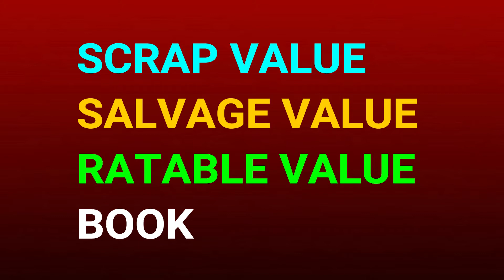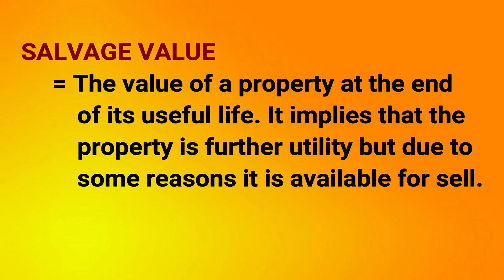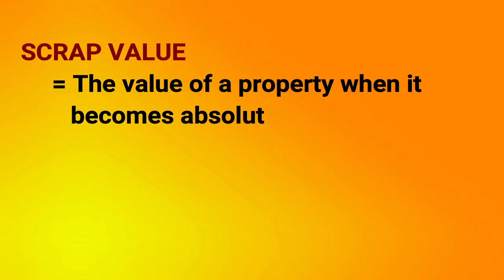SCRAP VALUE | SALVAGE VALUE | BOOK VALUE | RATEABLE VALUE | DEPRECIATION IN MALAYALAM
SCRAP VALUE | SALVAGE VALUE | BOOK VALUE | RATEABLE VALUE IN MALAYALAM
CIVIL ENGINEERING TALKS BY PRINCY

PLOT AREA, FLOOR AREA, CARPET AREA, CIRCULATION AREA, BUILT UP AREA, SUPER BUILT UP AREA -AREAS USED
CONCRETE MATERIAL QUANTITY CALCULATIONS IN MALAYALAM

scrap value_salvage value_rateable value_book value_depreciation
BOOK VALUE      = Initial cost or original cost - Depreciation cost
SALVAGE VALUE      = The value of a property at the end of its useful life. It implies that the property is further utility but due to some reasons it is available for sell.
SCRAP VALUE      = The value of a property when it becomes absolutely useless except for sale as junk.
RATEABLE VALUE      = The value ascribed to the property based on its size, location & other factors to determine the rates payable by the owner.

Queries to be solved:
scrap value in depreciation
scrap value meaning
scrap value and salvage value in civil engineering
salvage value calculation
salvage value meaning
salvage value and scrap value
depreciation without salvage value
define salvage value
depreciation salvage value example
salvage value in malayalam
rateable value explained
what is rateable value
book value depreciation
book value definition
book vaue,estimaion
valuation
costing